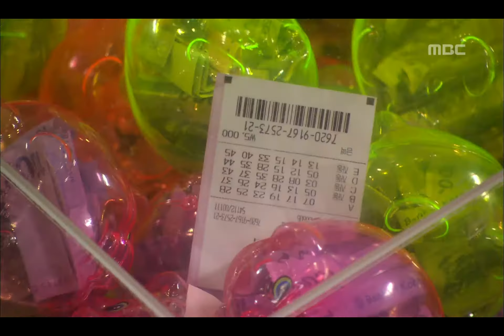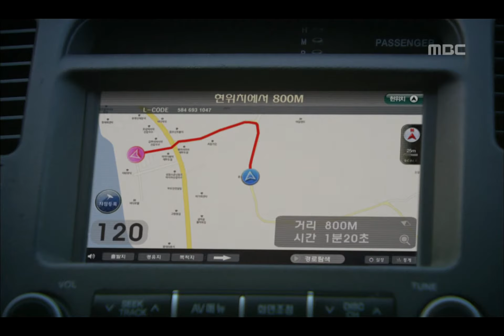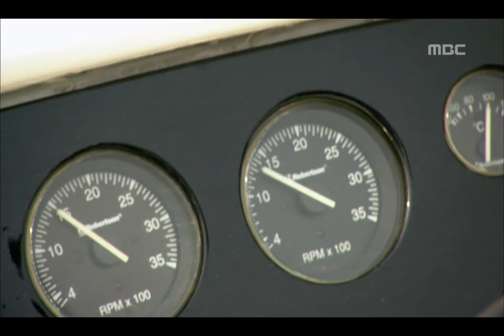Royal Family, 2회, EP02, #07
Royal Family(로열 패밀리) 2회 EP02 2011/03/03 MBC TV  Republic of Korea

백후보 부인 진숙향에게 접근하려는 윤서.기정,현진